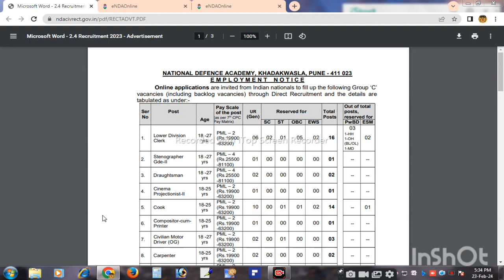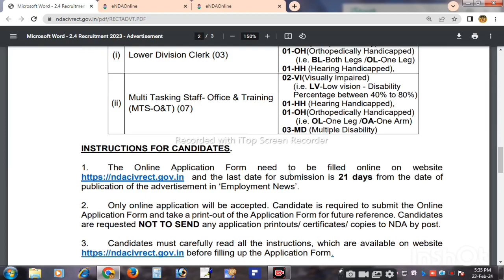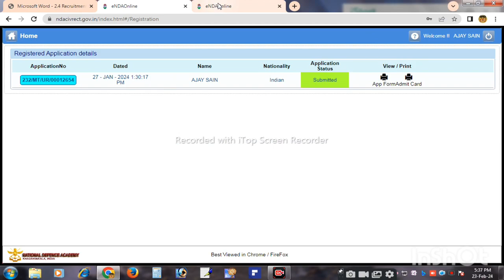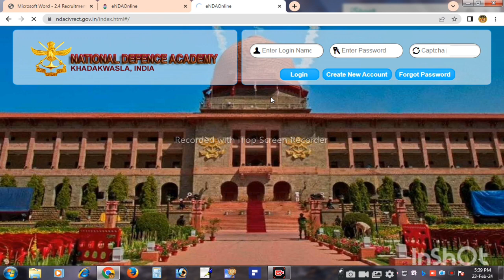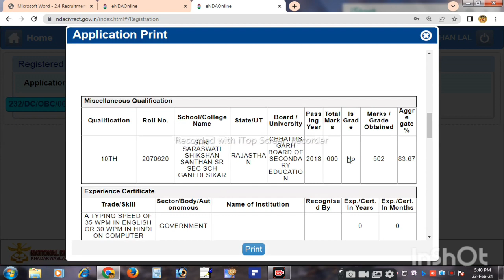NDA Group C Civilian Post Admit Card जारी || Download Now | NDA Group C Admit Card केसे download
NDA Group C Civilian Post Admit Card Out➡️ || Download Now || NDA Group C Admit Card
NDA Group "C" Post Exam Centre & Admit Card || Army Group "C" Civilian Post
mns airforce sscgdNDA Group "C" Post Exam Centre & Admit Card || Army Group "C" Civilian Post
NDA Pune Group C Recruitment 2024: National Defence Academy (NDA), Khadakwasla, Pune has released the latest notification for the recruitment of 198 various Group-C civilian posts including the Lower Division Clerk (LDC), Stenographer, Draughtsman, Cinema Projectionist, Cook, Compositor, Driver, Carpenter, Fireman, TA, and Multi-Tasking Staff (MTS), etc. Eligible candidates can apply online for the NDA Pune Civilian Vacancy 2024 from the website ndacivrect.gov.in starting from 27 January 2024. All the details related to NDA Pune Group C Civilian Vacancy 2024 are given below.Telegarm

Army Group C Recruitment 2024 Out💥 || Girls Can Apply || Army new civilian Bharti
NDA Pune Group C Recruitment 2024: National Defence Academy (NDA), Khadakwasla, Pune has released the latest notification for the recruitment of 198 various Group-C civilian posts including the Lower Division Clerk (LDC), Stenographer, Draughtsman, Cinema Projectionist, Cook, Compositor, Driver, Carpenter, Fireman, TA, and Multi-Tasking Staff (MTS), etc. Eligible candidates can apply online for the NDA Pune Civilian Vacancy 2024 from the website ndacivrect.gov.in starting from 27 January 2024. All the details related to NDA Pune Group C Civilian Vacancy 2024 are given below.